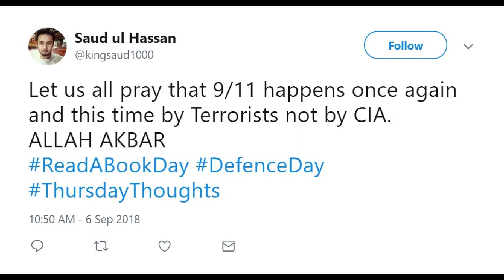09/11 - 22 years later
Why is the US government still hiding the truth as to what happened on 09/11/2001?